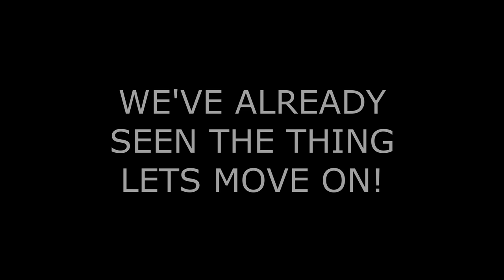TotK: Crack Fraggle Rock Rice Crispies